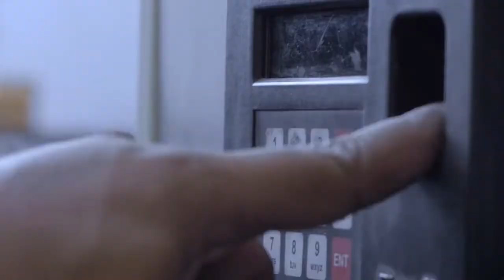2020 | Creative Corporate Film Employee Motivation AV